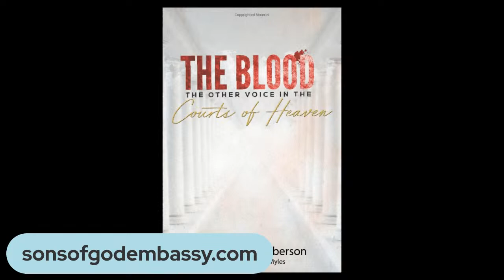Breaking Soul Ties Through the Blood of Christ | Apostle Lee Roberson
Join Apostle Lee Roberson of Sons of God Embassy for a special teaching on breaking soul ties through the blood of Christ. Visit SonsofGodEmbassy.com for more.